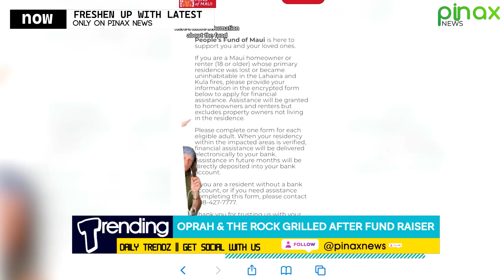"The Rock & Oprah Scandal Escalates: Arrest Demands Intensify for Maui Justice!"